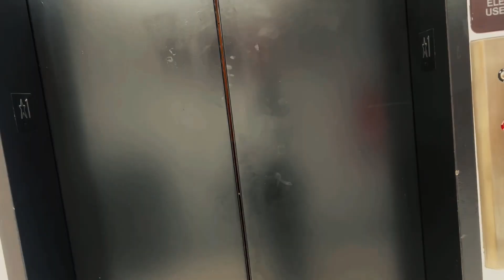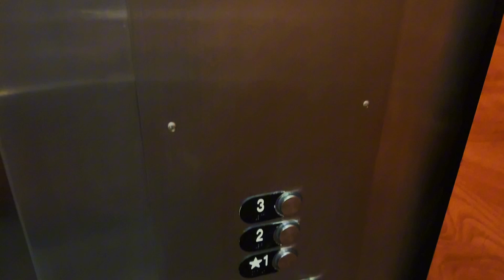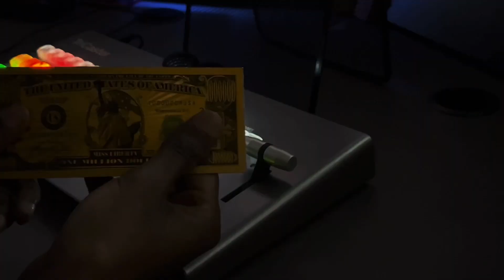The Next Millionaire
Two students play a deadly game while trapped in an elevator.  Producer/Director/Editor/Video: Krischin Townes.